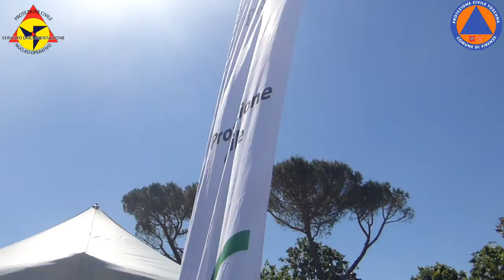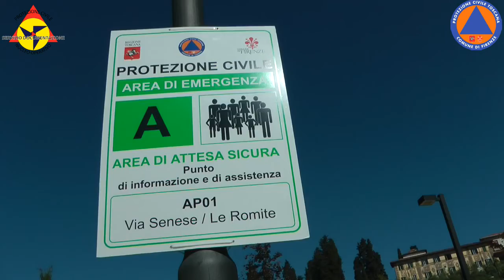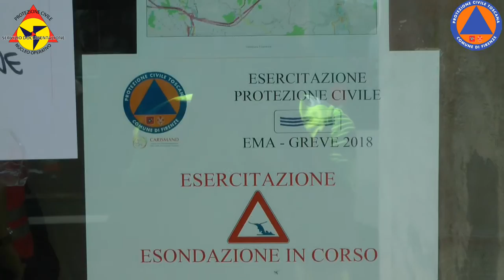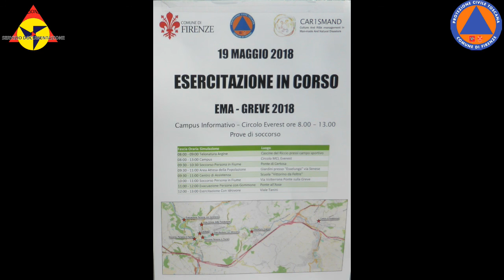Esercitazione Ema 2018